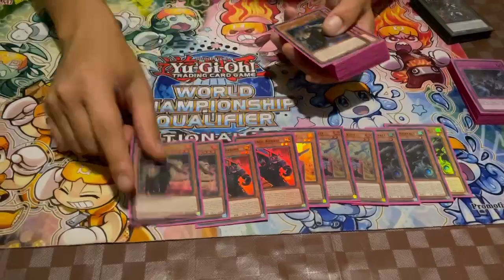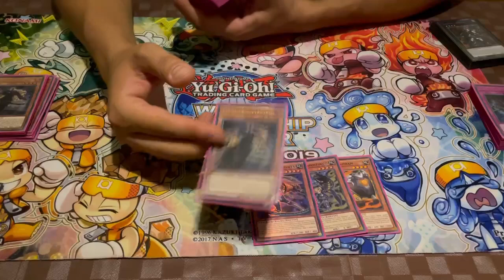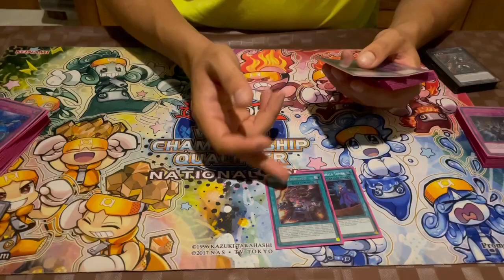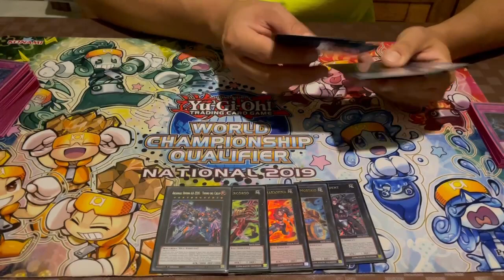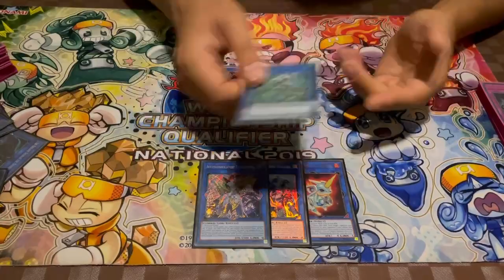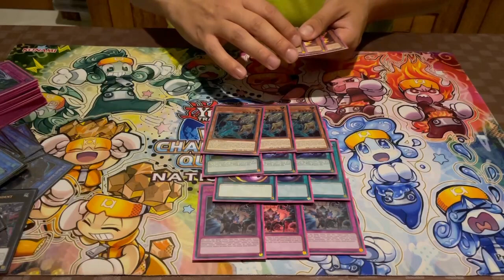1ST PLACE TRI BRIGADE ZOODIAC || LOCAL CATANIA JULY 2021 || BY SEBASTIANO INTURRI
Ricominciano i Tornei, i Duelli e le DeckProfile.
Vuoi mandarmi un tuo video dove vinci e vuoi flexare su Youtube?
Contattami sotto questo video che ci organizziamo !

Supporta il mio lavoro abbonandoti al mio canale !